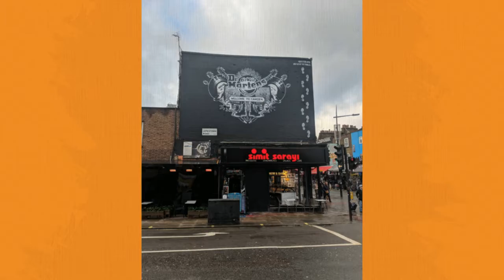A Gallery Over the Above A Video Visit (1)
Welcome to the History of the Future ... Up-Cycling Technology ... Creating Futuristic Artefacts ... With Robots In Mind ... They've Been Watching US ... NOW WE'RE WATCHING THEM ... !!!